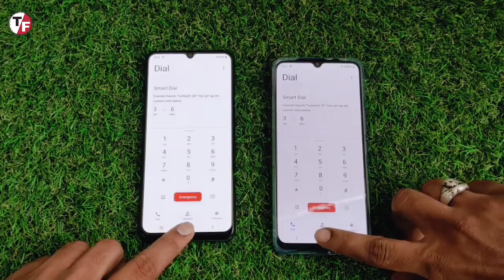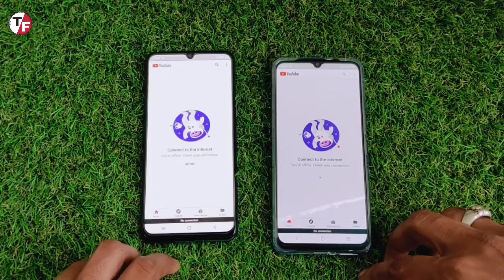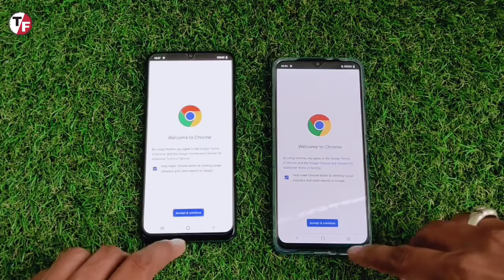vivo Y73 Vs vivo V21E | Speed Test Full Comparison 🔥🔥🔥